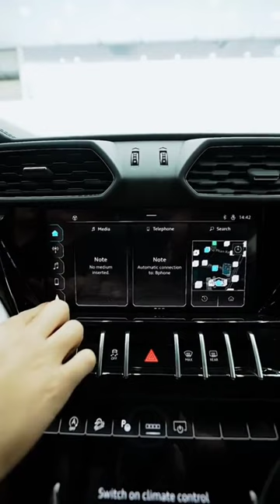2023 Lamborghini Urus ASMR Review